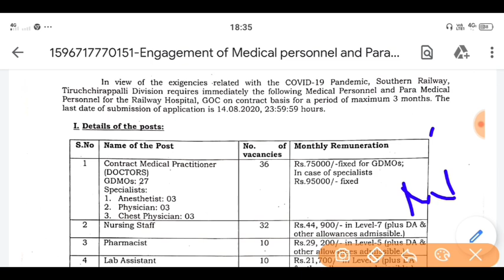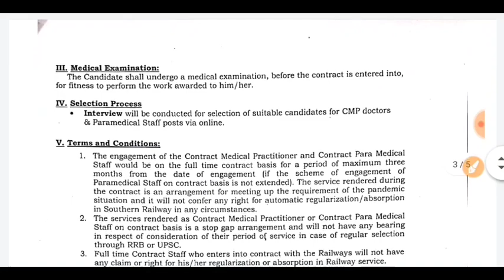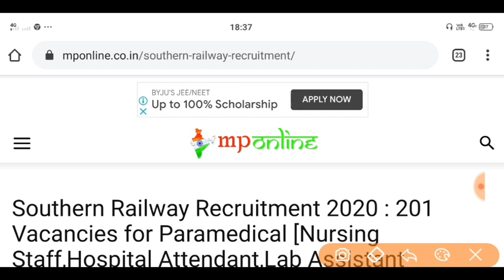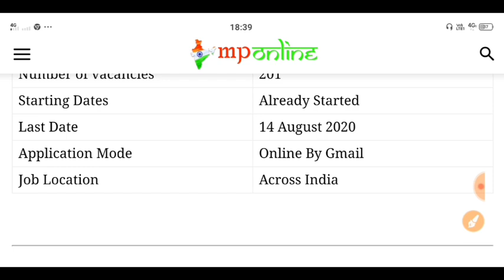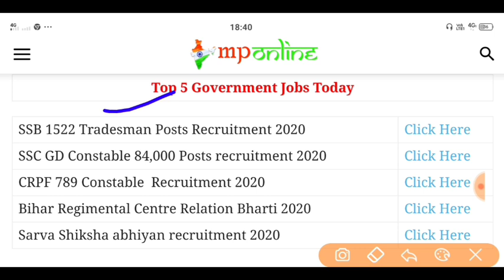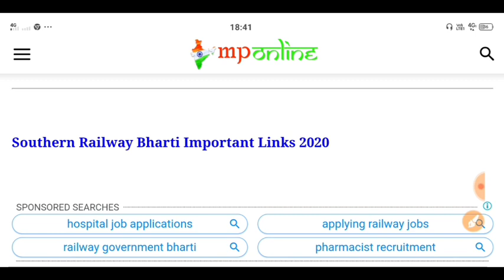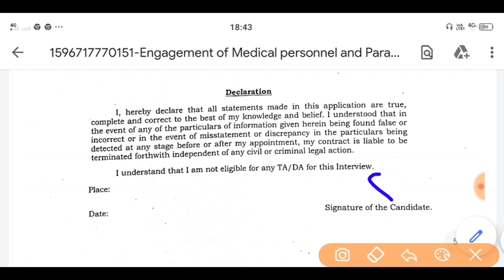RAILWAY RECRUITMENT 2020 || RRC VACANCY 2020 || RRC UPCOMING JOBS || GOVT JOBS IN AUGUST 2020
rrb recruitment
rrb ntpc
rrb login